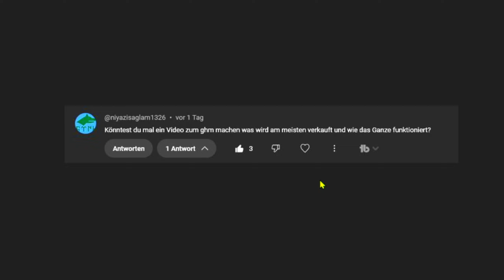SWTOR Neulinge aufgepasst: So nutzt du den Handelsmarkt richtig! 🛒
👾 Live dabei sein? Verpasse nicht die Action! Erlebe mich live auf Twitch und hol dir Tipps und Tricks in Echtzeit!

Ich erkläre Neulingen den Handelsmarkt in Star Wars: The Old Republic und zeige dir, wie du effizient Credits verdienst. Starte jetzt durch!

Bist du bereit, in der Gamingwelt durchzustarten? Egal, ob du dein Raumschiff in Star Trek Online optimieren oder in Star Wars: The Old Republic das Maximum aus deinem Charakter herausholen möchtest – auf meinem Kanal findest du wöchentlich neue Guides, Tipps und Tricks, um deine Gaming-Ziele zu erreichen. 💥

▬ Weitere Infos ▬▬▬▬▬▬▬▬▬▬▬▬

👉 Unterstütze mich direkt: Deine Unterstützung hilft, noch mehr hochwertigen Content zu produzieren.

▬ Bleibe verbunden ▬▬▬▬▬▬▬▬▬▬▬▬

Kapitel:
00:00 Einführung
00:50 Wo ist der Handelsmarkt?
01:15 Gegenstandsuche-Interface
04:05 Verkäufer-Interface
05:35 Käufer-Interface
06:45 Praxis Beispiel
09:00 Erklärung zum Handelsmarkt
11:15 Mobiler Handelsmarkt
12:40 Meine Empfehlung
13:00 Abmoderation